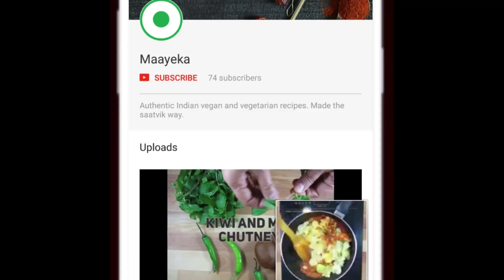Tomato Ketchup Recipe | टमाटर चिली सॉस | Homemade Tomato Chili Sauce | Spicy &Tangy Tomato Ketchup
Tomato Ketchup Recipe |टमाटर चिली सॉस | Homemade Tomato Chili Sauce | Spicy Tangy Tomato Ketchup | | टमाटर चिली सॉस

100 %Natural Home made Tomato Chili Sauce Without any artificial color and preservative |स्वादिष्ट टमाटर चिली सॉस बनाने की आसान रेसिपी

 Hi !
All my recipes are Satvic- cooked without using onion and garlic